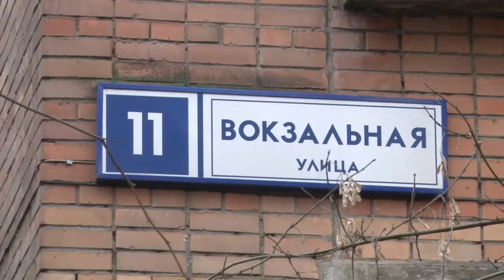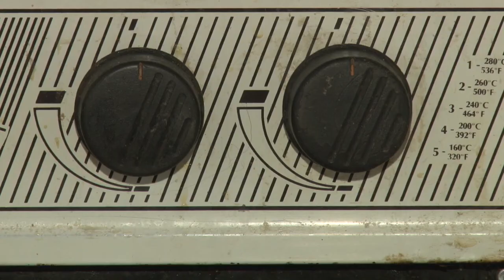Подарок от депутата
К депутату Мособлдумы, единороссу Дмитрию Голубкову обратилась представитель совета многоквартирного дома на улице Вокзальная в Одинцове. Причина обращения – обеспокоенность жильцов состоянием газового оборудования в одной из квартир.